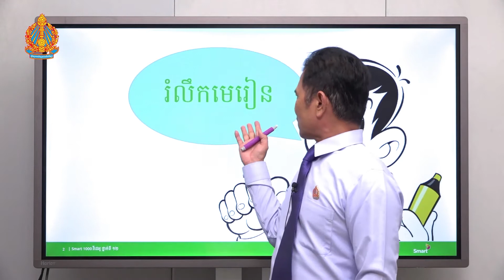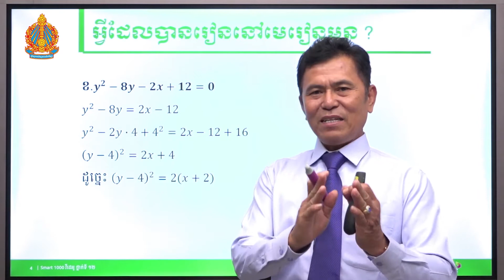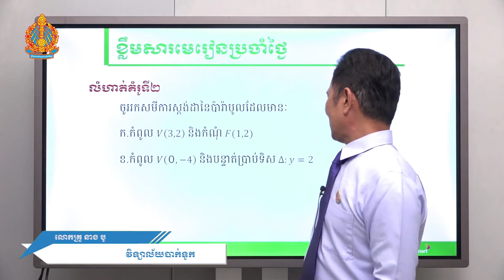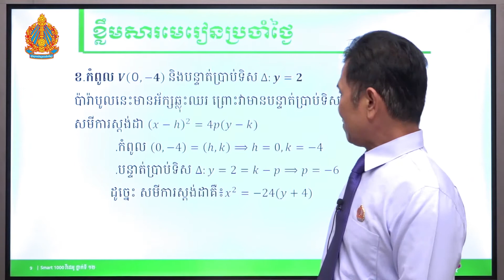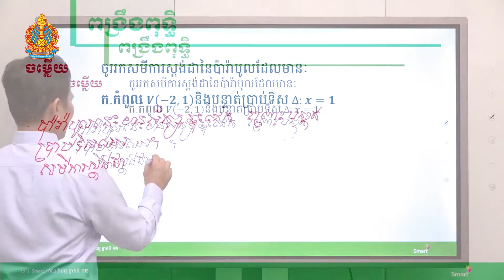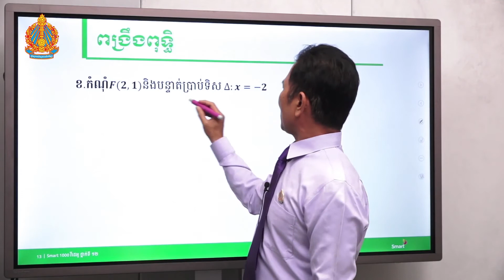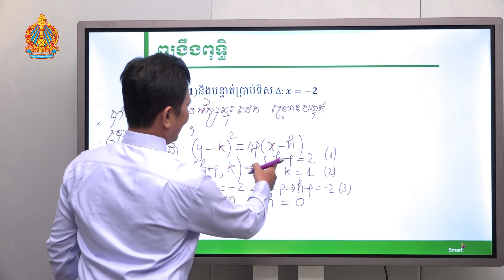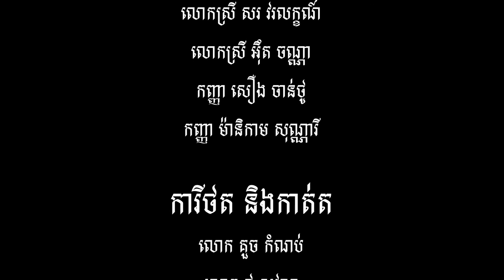គណិតវិទ្យា ថ្នាក់ទី១២ មេរៀនទី១៖ ប៉ារ៉ាបូល (ភាគទី២)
បង្រៀនដោយ លោកគ្រូ នាង បូ វិទ្យាល័យបាក់ទូក